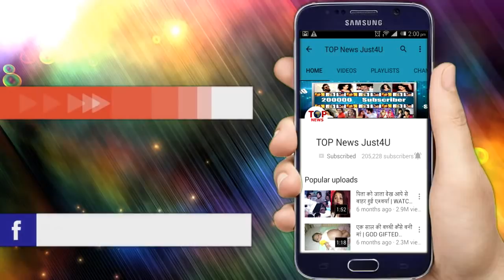NAZAR || 3 SEP 2018 || आखिरकार “डायन” हुई “ताबुक” से “आजाद”